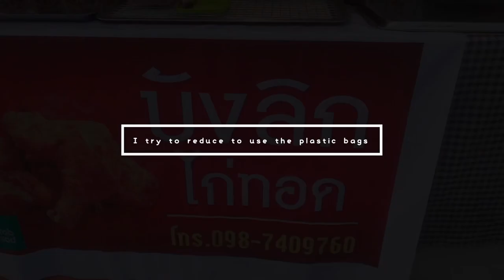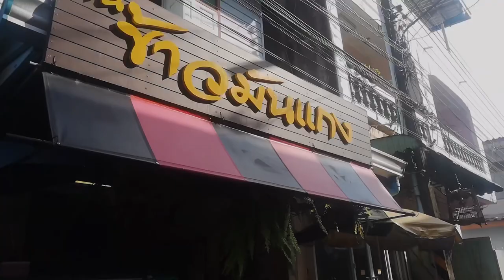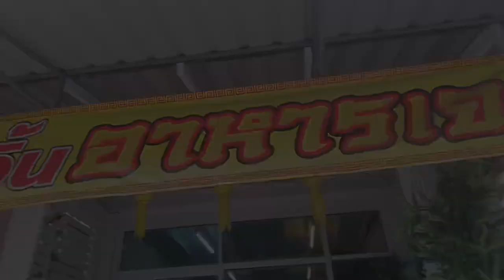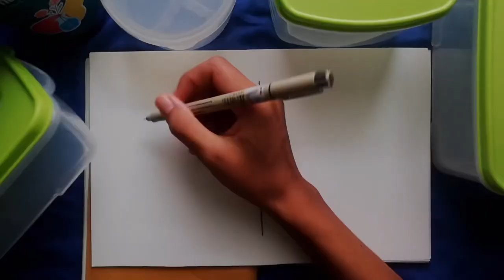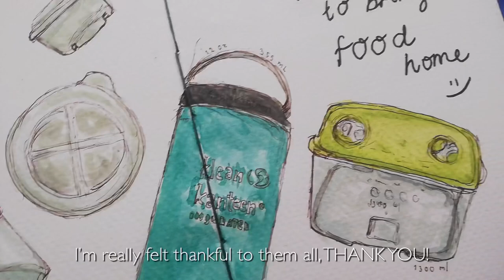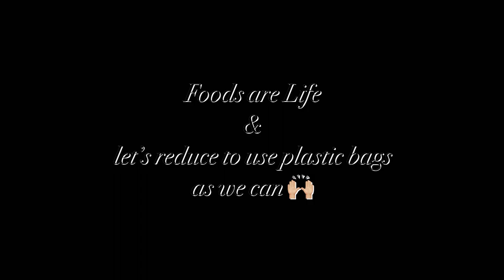Replace using plastic bags by using boxes and bottle to buy food 🍲 + watercolor painting 🍃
Art Life Diary Vlog 06 | Coz we are eating everyday, so it's our responsibility to helping to save this world together